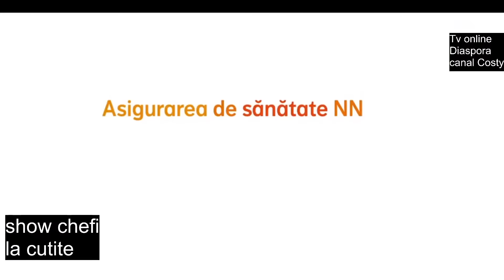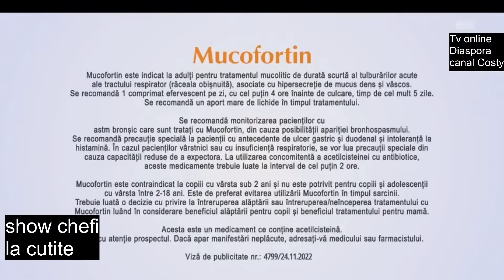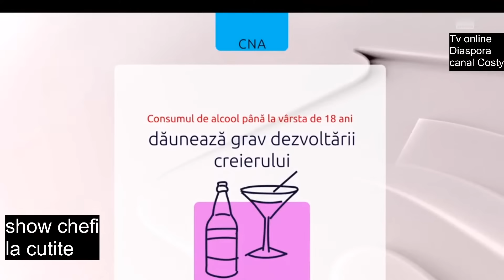show chefi la cutite finala live 01/12/2022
Pentru a sustine Canalul:Costy în fiecare luni, marți și miercuri de la 20:30.live yt